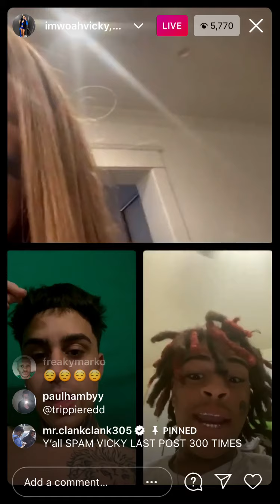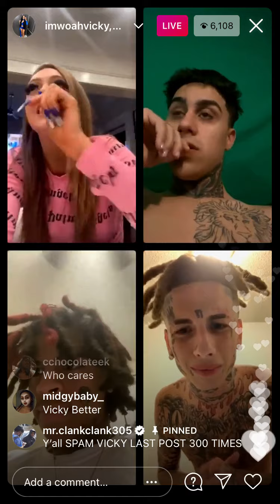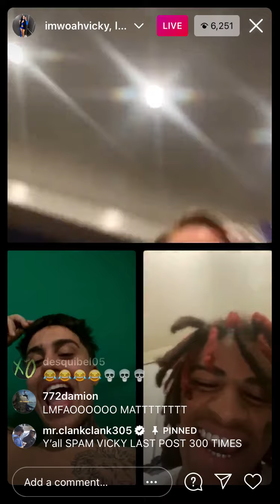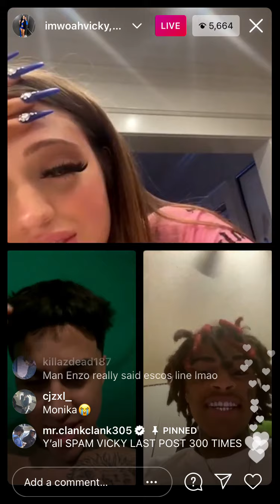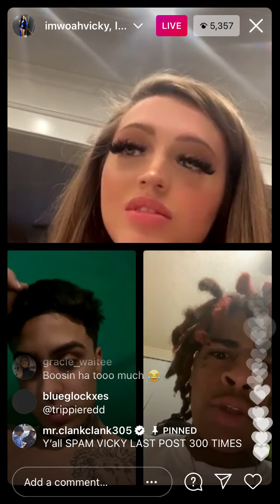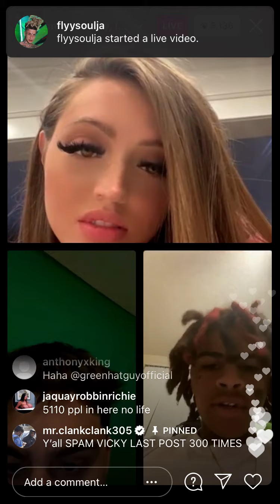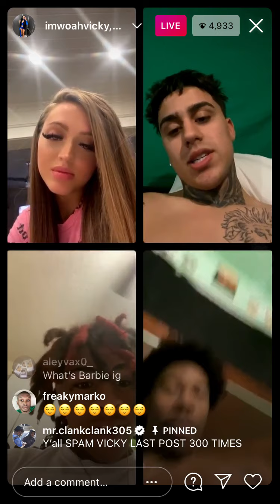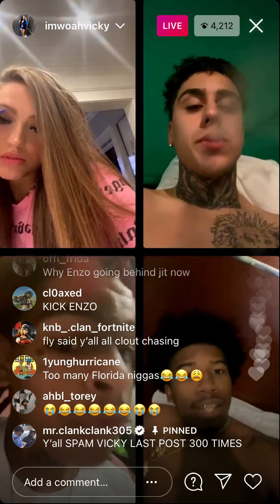Woahvicky arguing with flyysoulja